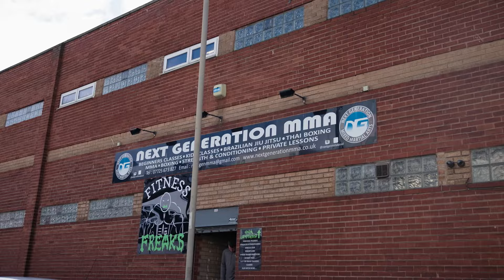Path from Exile to OKTAGON cage: SHEM ROCK's Decade on the Run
After ongoing verbal exchanges, fan favourite and Liverpool’s very own Shem Rock has his wishes granted and will face bitter rival Jaroslav Pokorny in a HIGHLY anticipated matchup 🔥
🇬🇧 OKTAGON 48 | 📍 AO Arena | 🗓 04.11.23